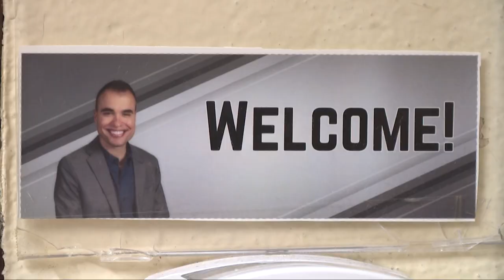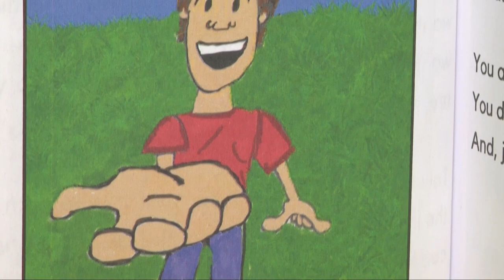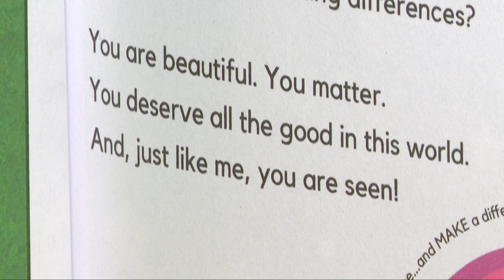Chardon teacher with autism writes children's book about acceptance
At first glance, you'd probably notice David Petrovic as a typical middle school social studies teacher, quizzing his students at Saint Mary School in Chardon.

If you know him like we do, David is an accomplished theater actor, motivational speaker, author and autism advocate.

He's recently written a book called "See Me," to encourage people to embrace differences. His first book, "Expect a Miracle: Understanding and Living with Autism," was co-authored with his mother, Sandy.

"Well, 'See Me, The Invisible Autistic Boy,' was inspired by my time in high school where I was being bullied and felt alone and felt like I didn't have a purpose," David said.

He wrote and illustrated the book himself, taking readers on a journey to acceptance.